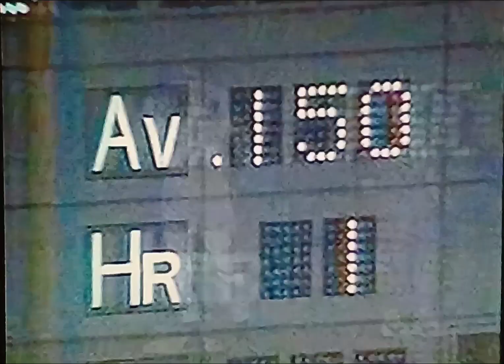1997千葉ロッテマリーンズ公式戦ハイライト3 単独首位 伊良部移籍先